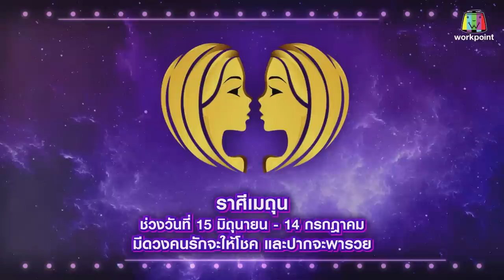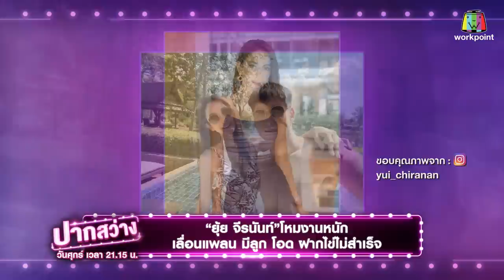ปากสว่าง | หมอต๊อกแต๊ก A4 , นีโน่ เมทนี | 8 ม.ค. 64 Full EP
พบกับรายการ ปากสว่าง Big Mouth
ทุกวันศุกร์ เวลา 21.15 เป็นต้นไป